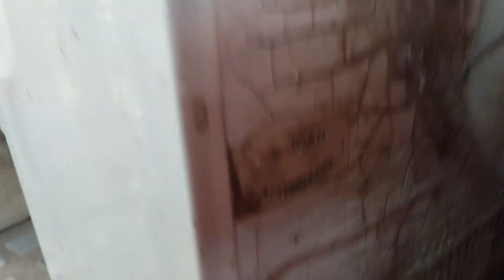solution delhi ventilador delhi mix nevera